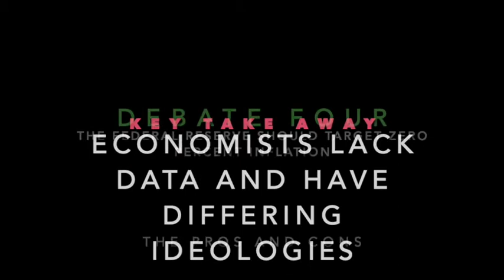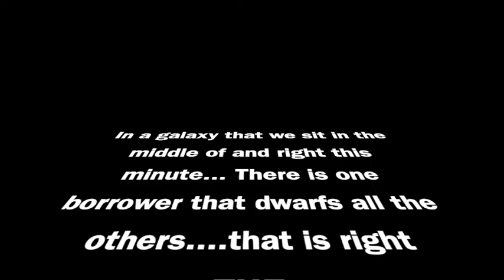Why Economists Disagree: The Federal Reserve Should Target Zero Inflation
The Federal Reserve currently targets 2% inflation. Should it be more? Less? Or deflation? A brief discussion of the economic arguments.